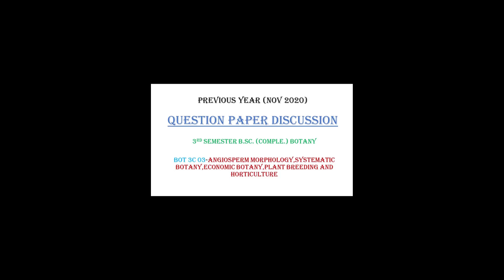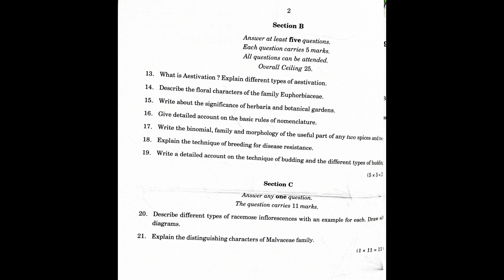PREVIOUS QUESTION PAPER(2020) DISCUSSION-3RD SEMESTER B.Sc. COMPLE. BOTANY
CALICUT UNIVERSITY//3RD SEMESTER B.Sc. BOTANY//COMPLEMENTARY//QUESTION PAPER//PREVIOUS//2020